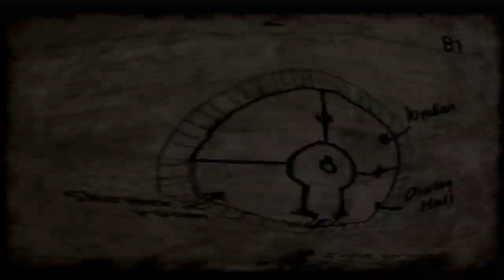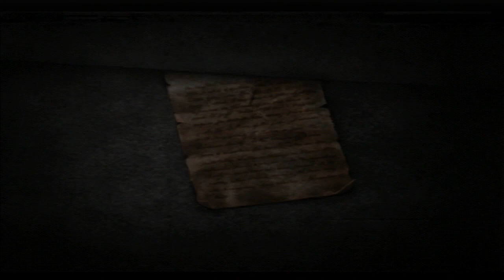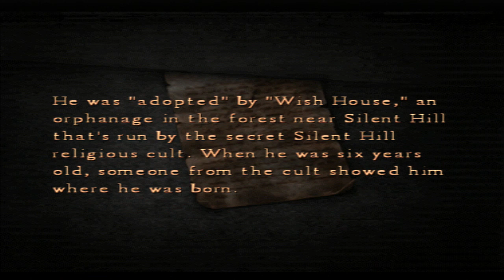Silent Hill 4 [19] - HOME INVASION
Who do these guys think they are, crawling through the wall like that? Well, they're foiled by wax sticks with flames on the end! Remember to Like this video!